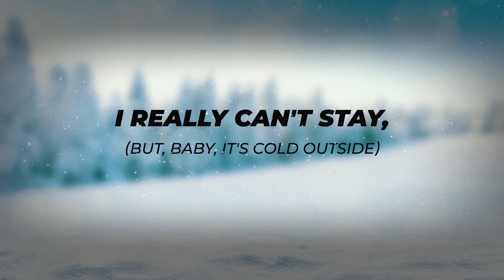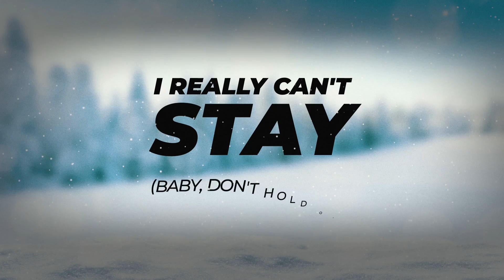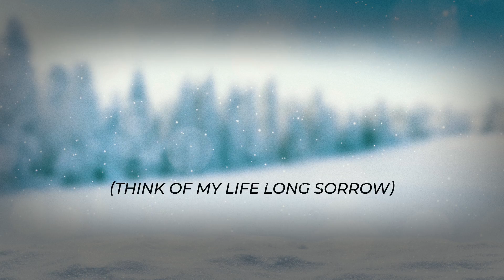Baby It's Cold Outside, the 2020 edition by Jen Lilley and Bryan Lanning lyric video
Singers: Jen Lilley & Bryan Lanning
Writers: Jen Lilley & Rob Christie
Saxophone: Mindi Abair
Bass: Chuck Berghofer
Drums: Gregg Field
Proceeds buy gifts for homeless children in 2020.